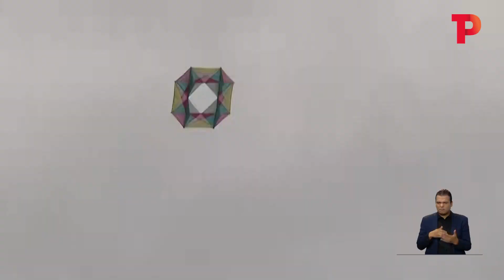Así se vivió el Festival del cometas en la Hacienda El Paraíso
Valle | En la Hacienda El Paraíso, en el municipio de Cerrito, se realizó el Festival de cometas, actividad lúdica organizada por la Gobernación del Valle y pensada para todas las familias, tanto del departamento como turistas extranjeros.